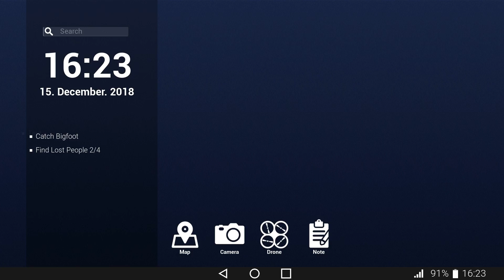Das Grab von Bigfoots Mama - Bigfoot Gameplay German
Bigfoot 4.0 Deutsch Gameplay Finding BigFoot German Let's Play by KeysJore
Let's Play Bigfoot kaufen

►Mein Equipment:
Bigfoot 4.0 Deutsch - Let's Play Bigfoot 4.0 Deutsch - German/Deutsch Walkthrough Gameplay
Let's Play - Bigfoot 4.0 Deutsch Gameplay with Commentary (German/Deutsch) bigfoot ps5gameplay playstation 5